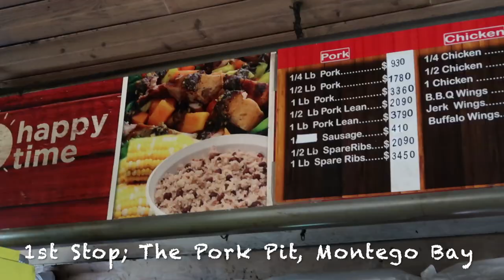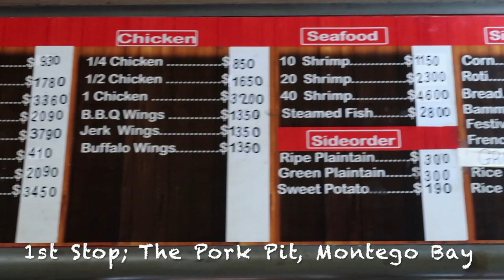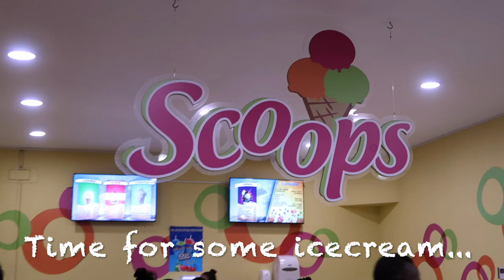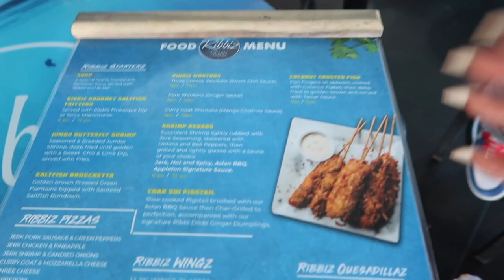JAMAICA VLOG SUMMER 2022! Family Time + A Lot of Eating + Social Sister Meet Up + More | KASS STYLZ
Hello beautiful people! Today’s video is a vlog from my visit to Jamaica 🇯🇲 I hope you guys enjoy it. Most of my time was spent with family and just eating all that I could, LOL.